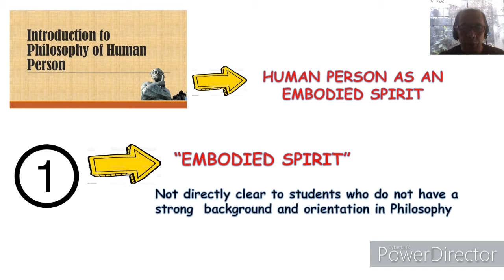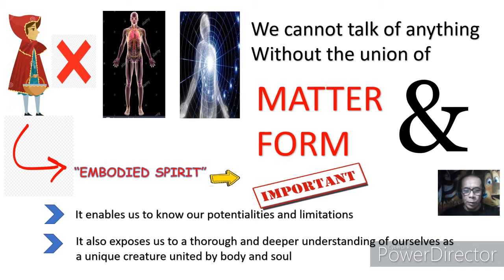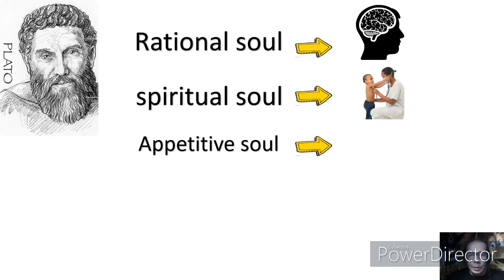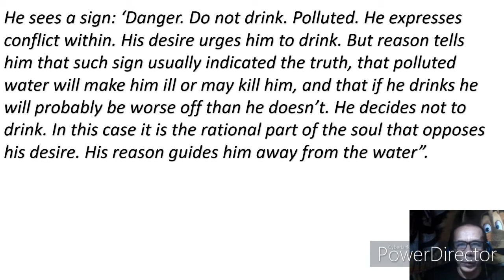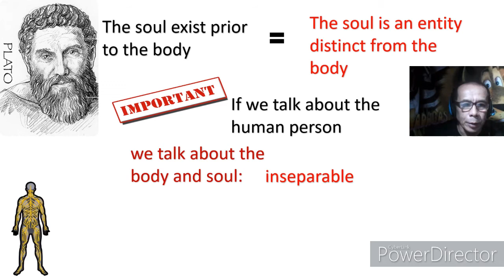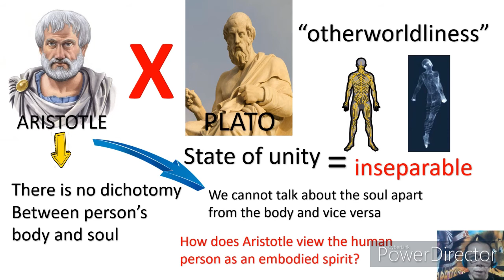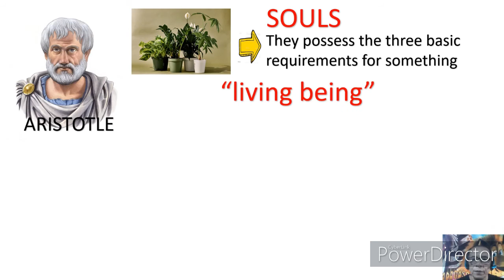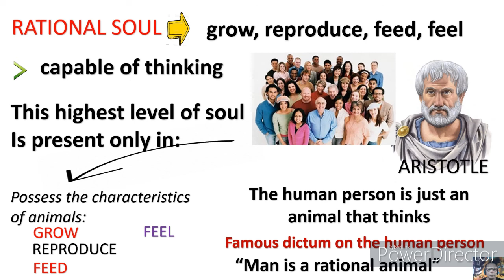EMBODIED SPIRIT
For Senior High School Students in the Introduction to Philosophy of the Human Person.